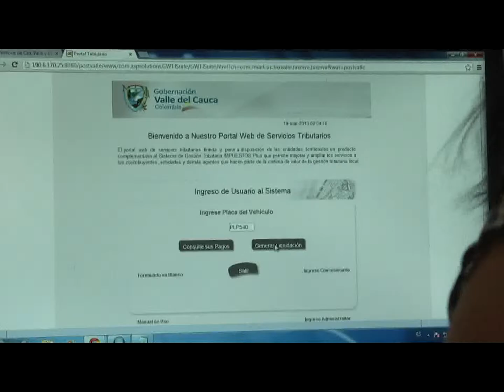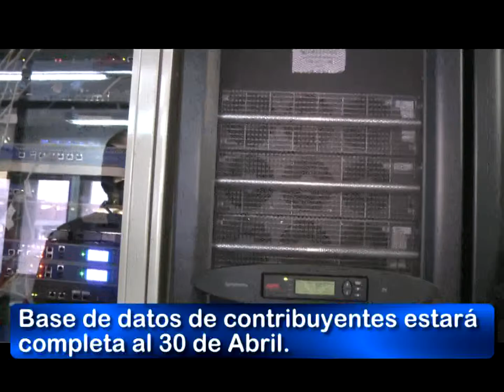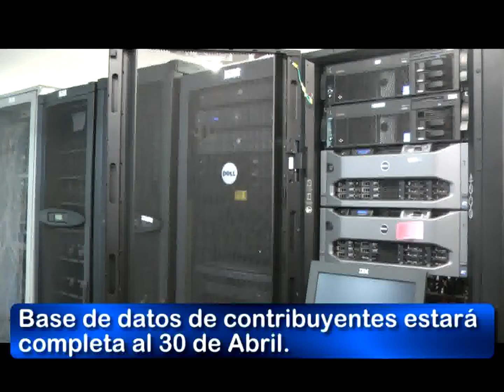08 ABRIL 2013 - ASI TRABAJA PLATAFORMA WEB DE LA GOBERNACION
Ante las quejas de la comunidad por la no liquidación del impuesto automotor via web, conocimos como se trabaja en la oficina del DATACENTER.